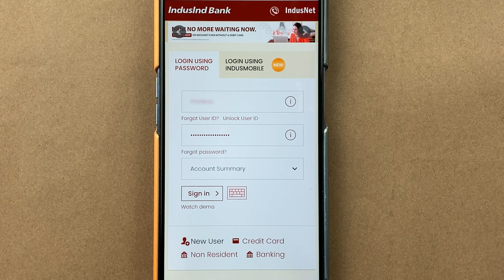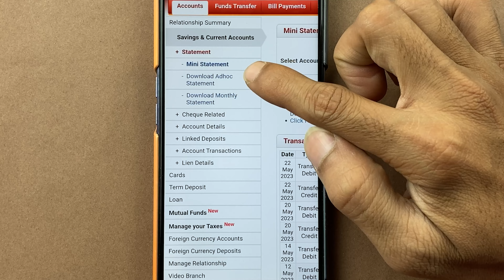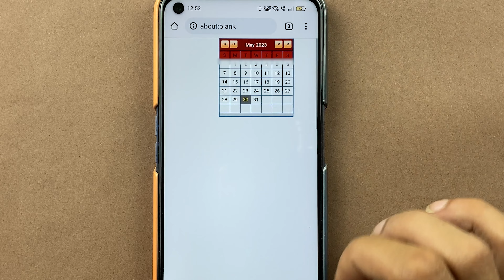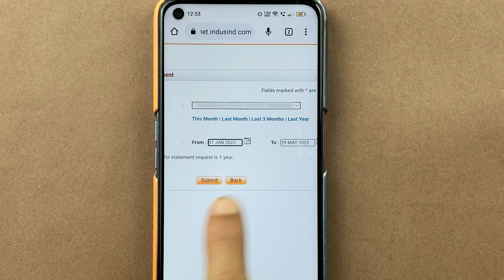IndusInd Bank Ka Statement Kaise Nikale? How to Download Net Banking Statement of IndusInd Bank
How to download statement in IndusInd bank? If you know the net banking credentials of your IndusInd bank account, you can easily download the statement of a specific time period in the IndusInd net banking portal. Here is a brief tutorial that will teach you how to download the IndusInd bank net banking statement.